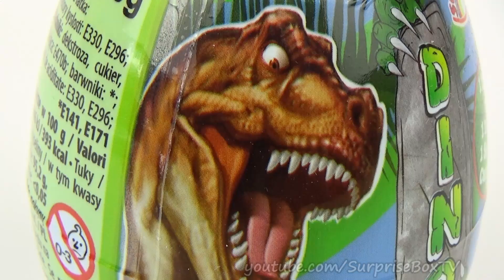Dinosaur Surprise Egg Dino Kinder Surprise Toy for Kids